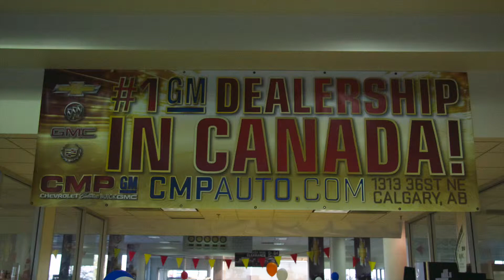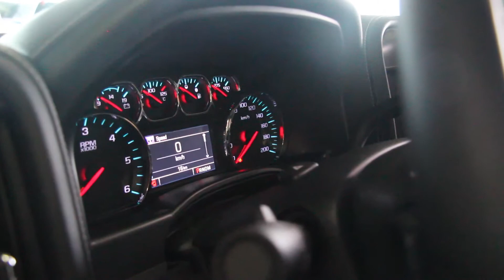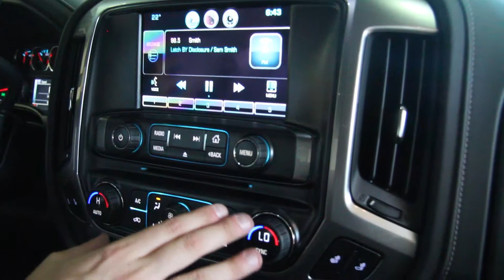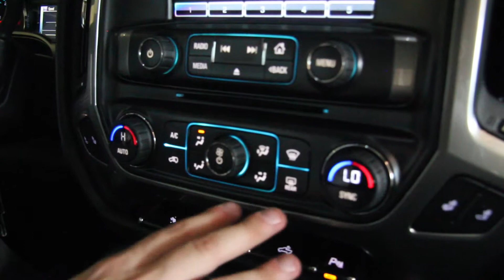2014 Chevrolet Silverado Walkaround- CMP Automotive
Join two of our great sales team members, Philip & Stu as they take you through an in-depth walk-a-round through the 2014 Chevrolet Silverado. We will highlight some of the key features found throughout the truck.
Test drive the rugged Chevrolet Silverado today at CMP Automotive Ltd!